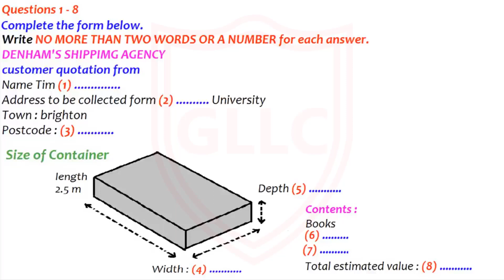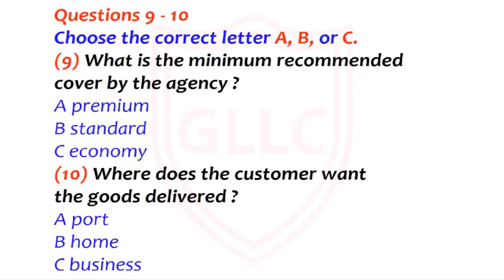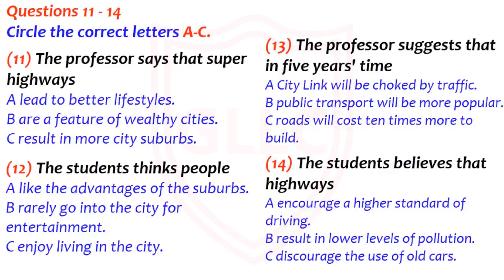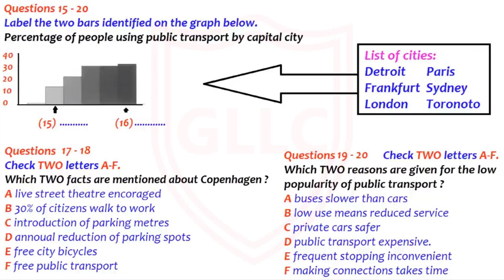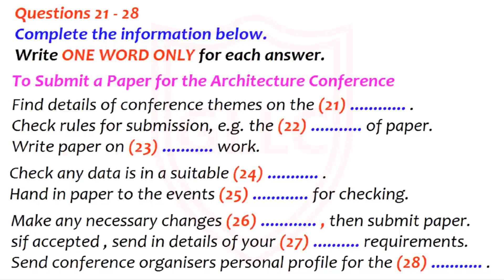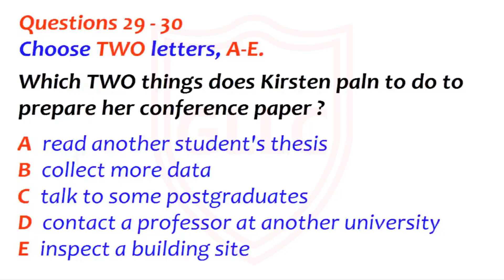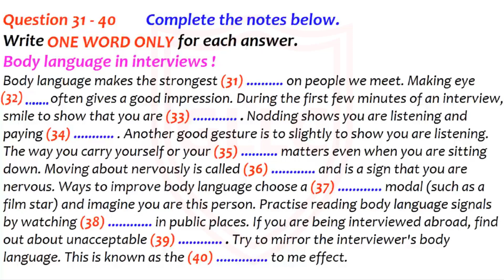IELTS Listening NEW Practice Test with Answers | Practice test 16